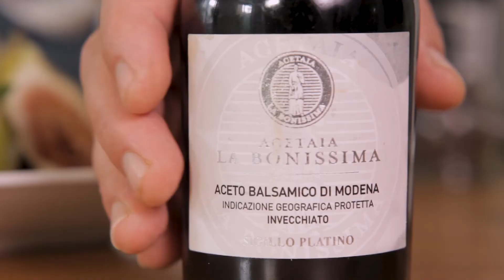[Toque de Expert] Bruschetta de presunto cru e burrata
Quer uma receita deliciosa e democrática para qualquer momento?
Aprenda a fazer esta fácil e irresistível bruschetta com nosso expert em gastronomia e bom apetite!